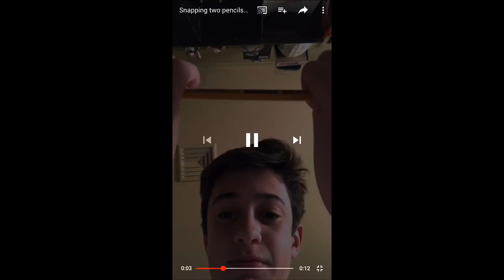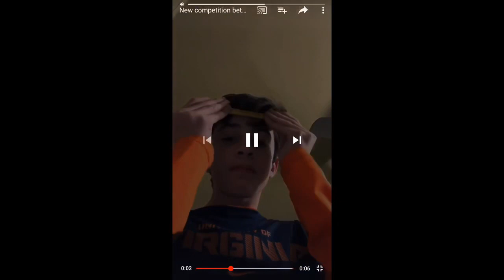Best Pencil Snapping Compilation.(The Jona) Must Watch!! (Pt 1.)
Like and sub this took so long to edit so like and sub.